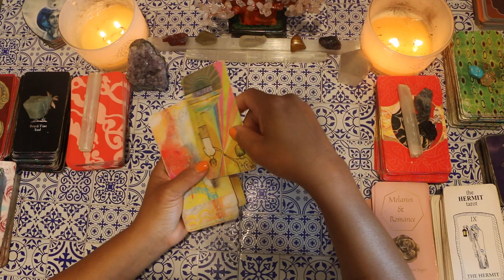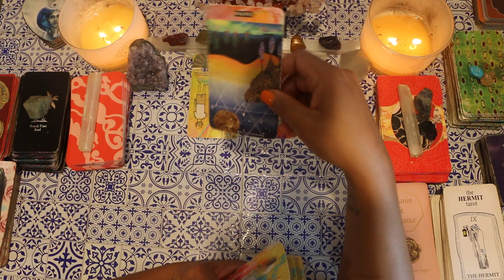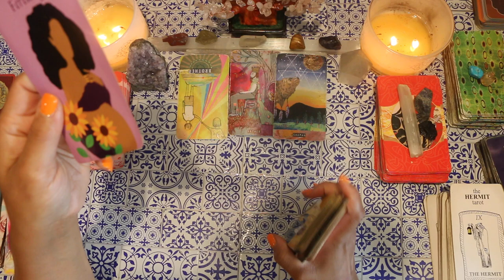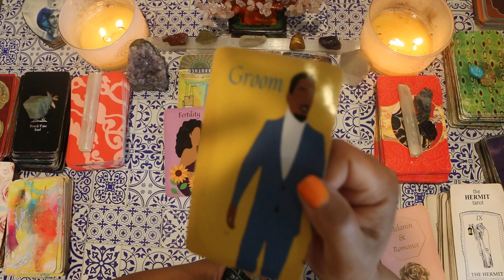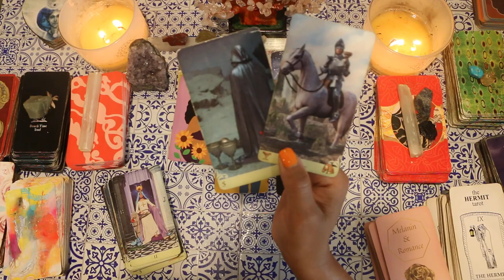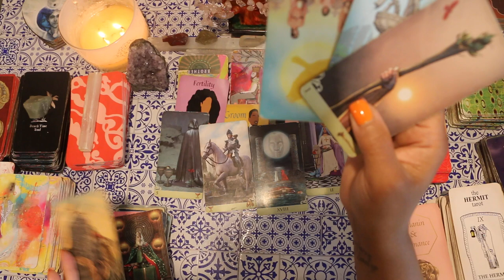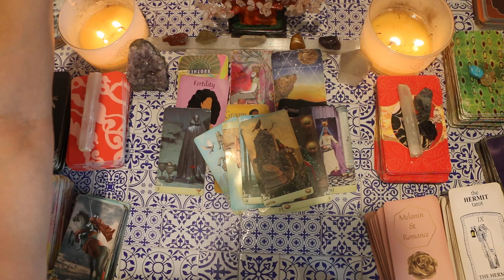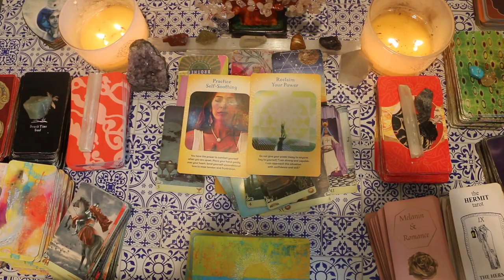The person of your dreams 💍wants to marry you and only you🔮Psychic tarot reading🔮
Thanks again for watching Soulfulishgirl... I AM psychic intuitive, tarot & Oracle Card reader, LawofAttraction LOA Coach!💪

3🌟Soulfulish Girl***Ultimatums & LoveTriangulations you like this PRESS

For enlightenment & entertainment  purposes.